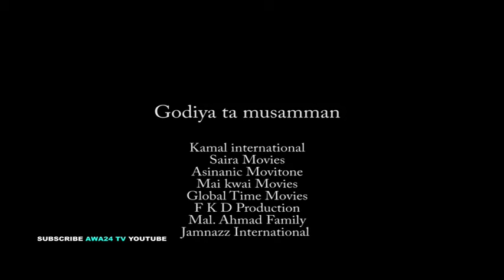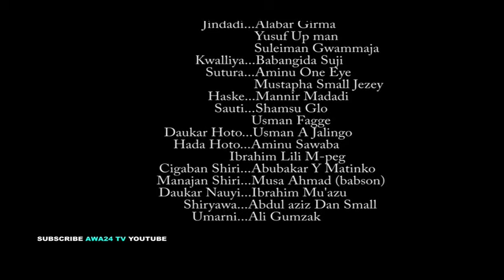IFITILA'IN AURENA 3&4 LATEST HAUSA FILM 2019